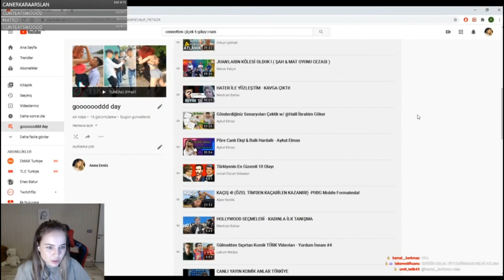AnnaDeniz - '' Alper Rende - KAÇIŞ 4 '' İzliyor